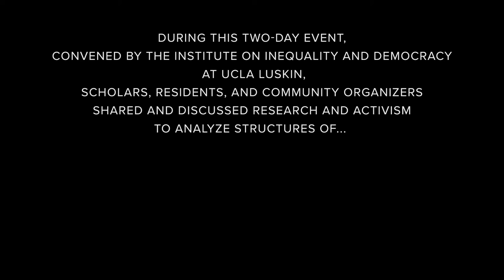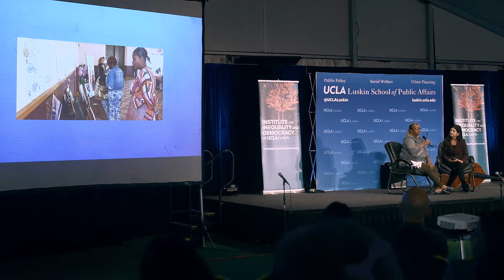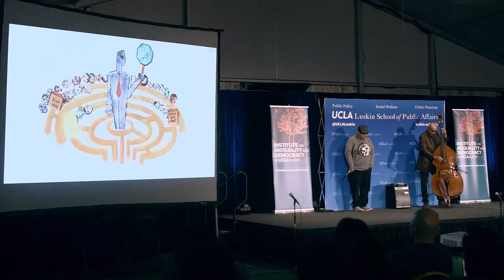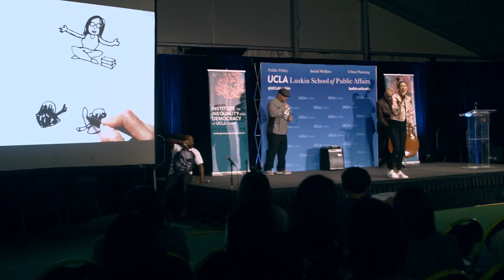Freedom Dreams Day1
Speakers and musical performances from the first day of “Black, Brown, and Powerful: Freedom Dreams in Unequal Cities”